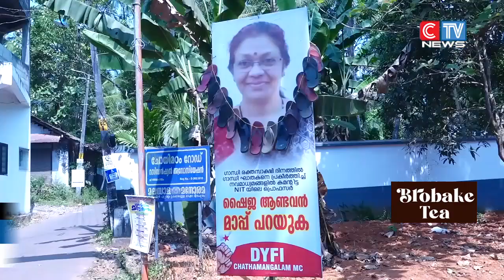എൻ.ഐ.ടി അധ്യാപിക ഷൈജ ആണ്ടവനെ അന്വേഷണ സംഘം ചോദ്യം ചെയ്തു.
ഫെയ്സ് ബുക്കിൽ ഗോഡ്സയെ പ്രകീർത്തിച്ച് കമൻ്റിട്ട എൻ.ഐ.ടി അധ്യാപിക ഷൈജ ആണ്ടവനെ അന്വേഷണ സംഘം ചോദ്യം ചെയ്തു.